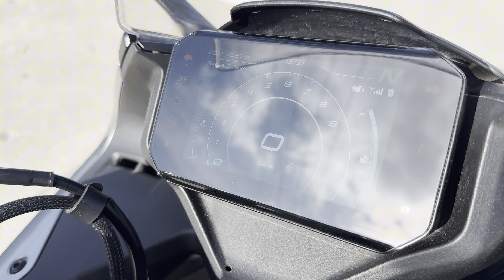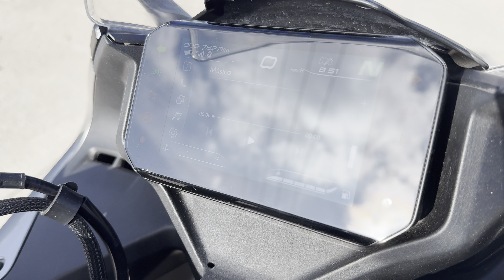CFMOTO 300SR Sport | Reseña + Opinión de PROPIETARIO | MIKE MP